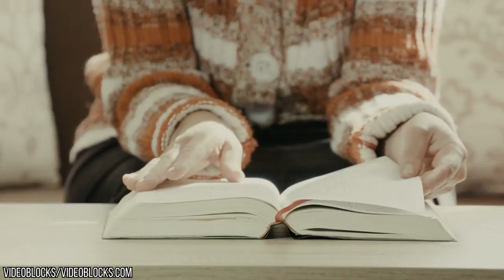5 Scary Times People Found Unicorns On Earth!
The Unicornis a legendary creature that has been described since antiquity as a beast with a single large, pointed, spiralling horn projecting from its forehead. The unicorn was depicted in ancient seals of the Indus Valley Civilization And was mentioned by the ancient Greeks In accounts of natural history by various writers, including Ctesias,Strabo,Pliny the Younger,Aelian and Cosmas Indicopleustes. But are they real? If the footage we’re about to show you can be trusted... Maybe! From a unicorn spotted in England to one spotted in Africa- this is 5 scary times people found unicorns on Earth!